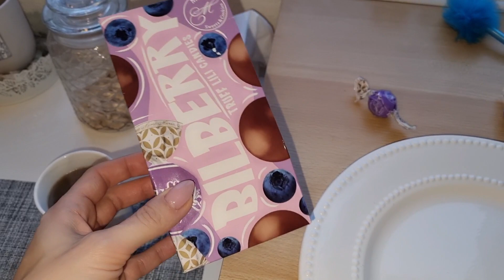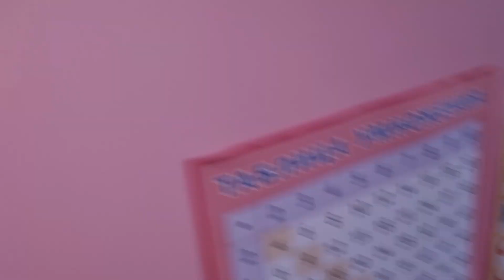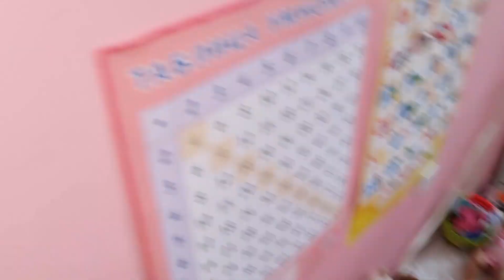VLOG: С кем из детей легче? ✅ 07.02.22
Латвия-Рига
Милана 15.09.08❤
Даяна 12.08.18❤

Larisa Svetjonoka
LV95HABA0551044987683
SWIFT: HABALV22
(в пояснения пишите Подарок,Долг,на Лечение)

Спасибо!🤞🥰